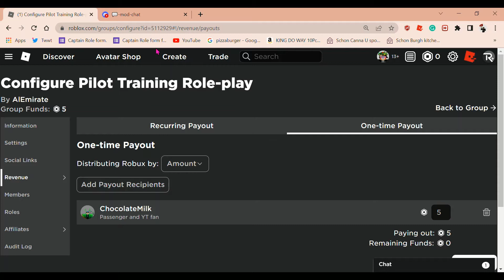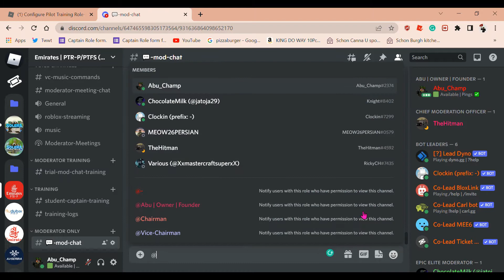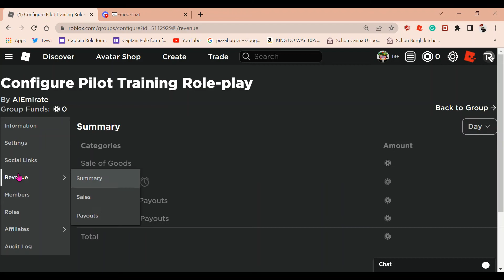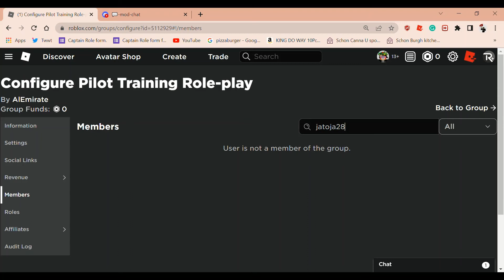ROBUX GIVEAWAY ¦ PTR P Giveaways!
How To Earn Robux:
Join my Roblox Group (Link in `Link` section)
Put your Roblox username in the comments.
Say "Enter" on the group wall.
And yeah... Good Luck!

Game Link: N/A